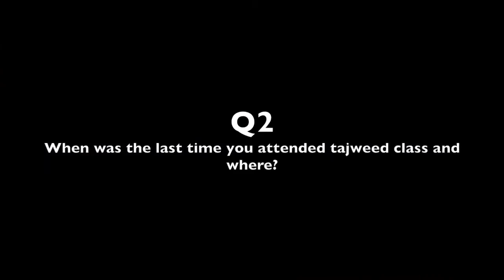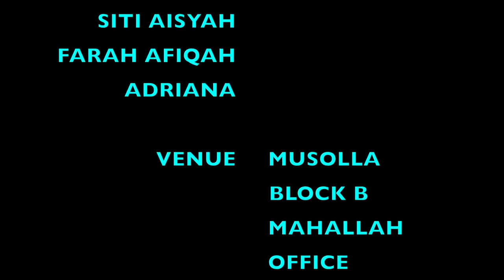903 MAWADDUL SYIFA